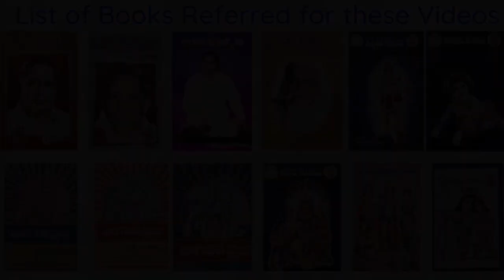Taata Garu - The Raja Yogi - Episode - 34 - Treatment చెయ్యడం ఎలా?